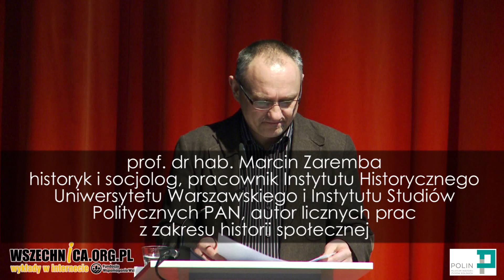Pogromy i napaści na Żydów w Polsce po wojnie – Marcin Zaremba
Wykład w ramach cyklu „Życie przecięte. Żydzi w Polsce 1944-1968", Muzeum Historii Żydów Polskich POLIN [6 kwietnia 2017 r. ]

Latem 1946 doszło w Polsce do serii pogromów ludności żydowskiej. Najtragiczniejsze w skutkach wydarzenia miały miejsce w Krakowie i Kielcach. Jak to możliwe, że po doświadczeniu Holokaustu w Polsce byli mordowani Żydzi? Na to pytanie próbował udzielić odpowiedzi prof. Marcin Zaremba podczas wykładu w Muzeum Historii Żydów Polskich.

Historyk podczas wykładu opisał genezę i przebieg wystąpień o charakterze antysemickim, do jakich doszło w kraju latem 1946 roku. Prelegent skupił się przede wszystkim na wydarzeniach, które rozegrały się wówczas w Rzeszowie, Krakowie i Kielcach. Słuchacze mogli się też jednak dowiedzieć o podobnych ekscesach, które miały miejsce w innych częściach kraju. Omawiane wydarzenia łączył udział w nich funkcjonariuszy Milicji Obywatelskiej oraz motyw – pogłoska o mordzie rytualnym dokonanym przez Żydów na polskich dzieciach.

W drugiej części swojego wystąpienia prof. Zaremba skupił się na wyjaśnieniu przyczyn, które doprowadziły do masowych wystąpień antysemickich. Jak mówił historyk, jedną z nich mogły być prowokacje dokonywane przez milicjantów, dla których pogromy były okazją do rabowania żydowskiego mienia. Istotną rolę mógł też odgrywać zakorzeniony w polskim społeczeństwie antysemityzm, powojenna demoralizacja, a przede wszystkich słabość struktur społecznych i państwowych. Na koniec wykładu prelegent podjął się próby odpowiedzi na jego zdaniem pytanie najtrudniejsze – jak to możliwe, że w XX wieku wierzono w historie o mordach rytualnych dokonywanych przez Żydów?